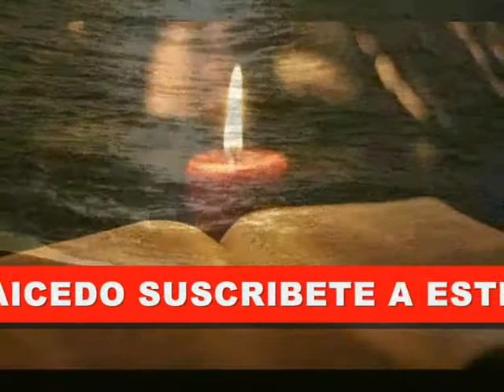EL EVANGELIO HOY MARTES 17 DE OCTUBRE DE 2017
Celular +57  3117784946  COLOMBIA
PADRE CESAR AUGUSTO CALDERON CAICEDO

DONACIONES CUENTA DE AHORRO
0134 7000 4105 BANCO DAVIVIENDA
LLAMAR AL CELULAR   + 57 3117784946 COLOMBIA.

NOTA: NO REPRESENTAMOS A LA IGLESIA CATOLICA ROMANA.
SOY SACERDOTE DE LA IGLESIA ANTIGUA EN COLOMBIA VIEJOS CATOLICOS 1870

Sacerdote para misa, sacerdote para celebrar matrimonios, Medellín, Río Negro Antioquia  MAIAMI Florida, canada, Toronto, Italia. Popayan, Puerto tejada buenaventura Andalucía Ciudad jardin. Pereira.
sacerdote famosos en bogota, numeros de telefono de sacerdotes exorcistas en, las sacerdotes mas famosos del mundo, colombia, predicador catolicos, cristianos, pastores, viejos catolicos 1870. anglicanos ortodoxos, luteranos, evangelicos, EL EVANGELIO HOY MARTES 17 DE OCTUBRE DE 2017
CELULAR 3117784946 PADRE CESAR AUGUSTO CALDERON CAICEDO, SACERDOTE EXORCISTA,  EN CALI , BOGOTA,  MEDELLIN,  JAMUNDI, PALMIRA, BUGA, ESTADOS UNIDOS, CONTRA LA BRUJERIA, SACERDOTE MAS FAMOSO DE COLOMBIA, CELULAR 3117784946, COMO CONTACTAR AL PADRE CESAR AUGUSTO CALDERON CAICEDO, PADRE CALDERON DE RED CATOLICA, SANACION LIBERACION Y EXORCISMO,  LE ROBARON EL CANAL DEL PADRE CESAR AUGUSTO CALDERON CAICEDO,    EL SANTO EVANGELIO DE HOY NOVIEMBRE DE 2019 LA SANTA MISA DE HOY NOVIEMBRE DE 2019

LA SANTA MISA DE HOY, LUNES, MARTES, MIERCOLES, JUEVES, VIERNES, SABADO, DOMINGO, DE 2019

EL SANTO EVANGELIO DE HOY, LUNES, MARTES, MIERCOLES, JUEVES, VIERNES, SABADO, DOMINGO, DE 2019